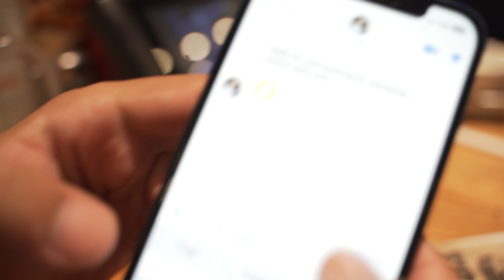HEADING TO VEGAS VLOG